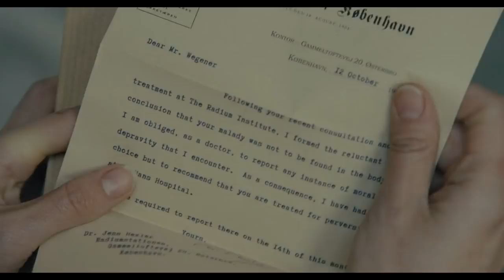The Danish Girl (2015) Movie Real Life Story Explained in Nepali.